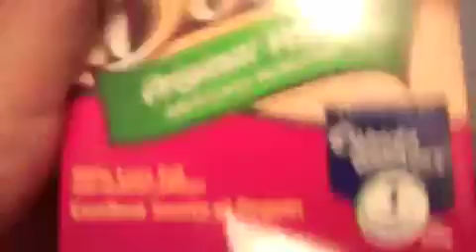Smoothies = Happiness!!!(6.29.10- Day113)